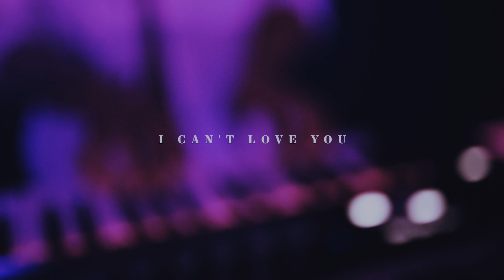MARINA CITY_I CAN'T LOVE YOU_RE-IMAGINED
Marina City is "how pop goes in 2019" (Dance Charts). The re-invented quintet returned with a sold out headliner, support slots for Judah & the Lion, lovelytheband, COIN, Joywave and the release of the "groovy pop" single, Addicted. Getting raves from all over the world in Atwood Magazine, Earmilk, WGN, Dance Charts (DE) and countless others, the band has given writers and fans a breath of fresh air. Atwood Magazine described Marina City as "indie pop with an R&B twist, evoking the best of Prince, Michael Jackson, and The 1975 without sounding like anyone but themselves." Dubbed by Substream as "Chicago Indie Powerhouse", "Marina City has infused their own brand of dance pop R&B" (Fourculture) Check our their new 6 song EP THE CRUSH out now!

MARINA CITY:
MarinaCityBand.com

Facebook.com/MarinaCityBand